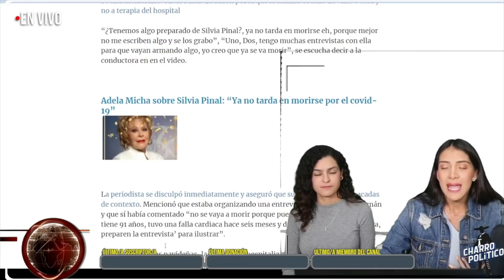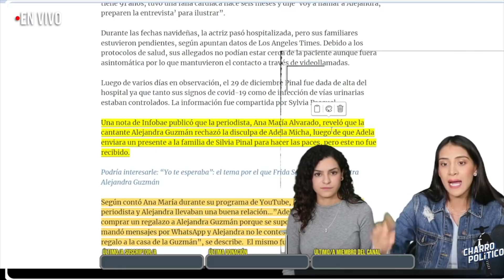MICHA SIGUE LLORANDO/ LAS PINAL NO PERDONAN SUS COMENTARIOS/ LE DICEN DE TODO / EN RIESGO SU CHAMBA